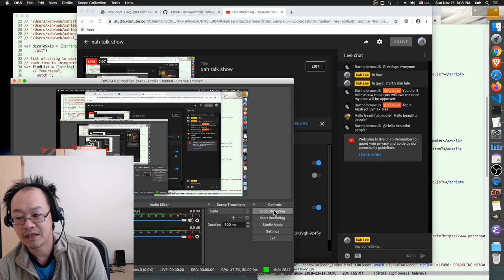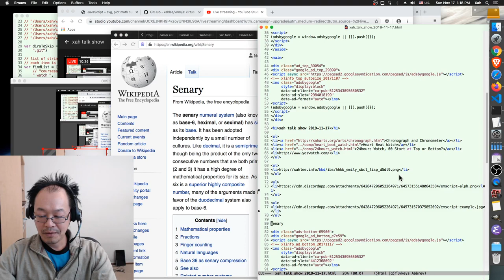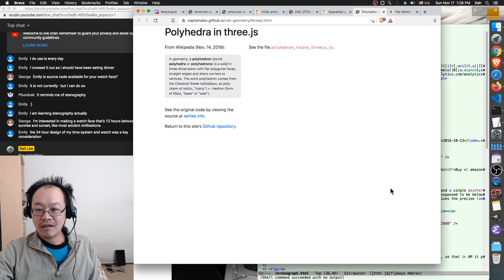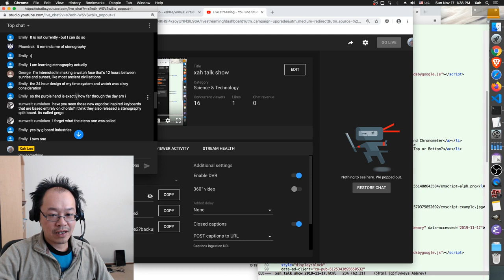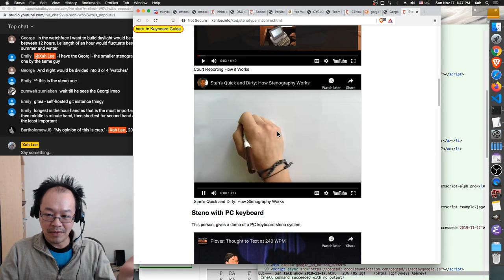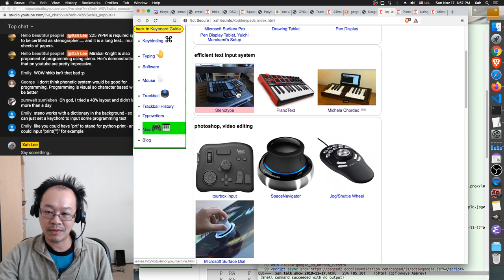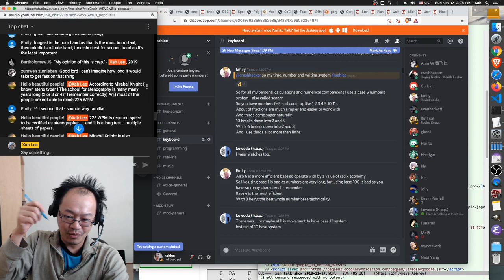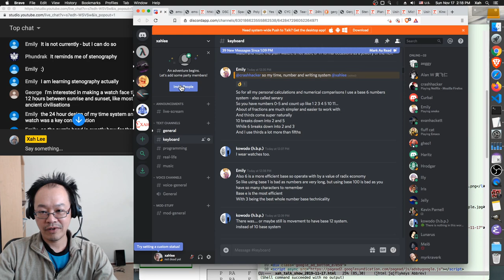6 hours watch, 24 hours watch, heximal system, stenotype, plank, plover, piano, keyboard systems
topics talked
• Emily's heximal watch, and writing system emscript, see 〈happy hacking emily lisp server〉
• Gergo Keyboard, designed for steno.  〈Gergo Keyboard〉
• heximal number system